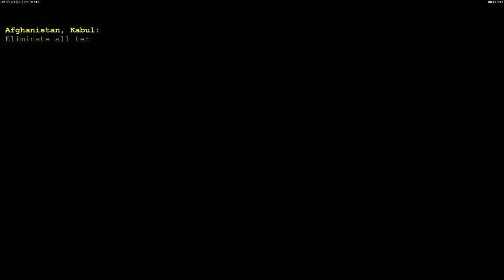C&C Generals - 3 vs 5 Comp-Stomp Map - _vs5_ SteamRoller 2020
and more. See it live in action.
 Command & Conquer Generals - 3 vs 5 Comp-Stomp Map - _vs5_ SteamRoller 2020